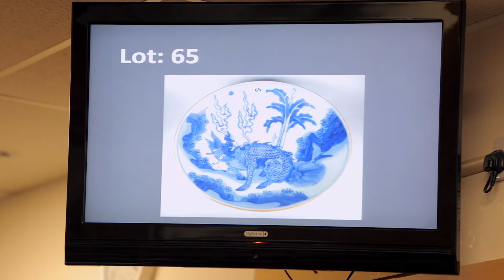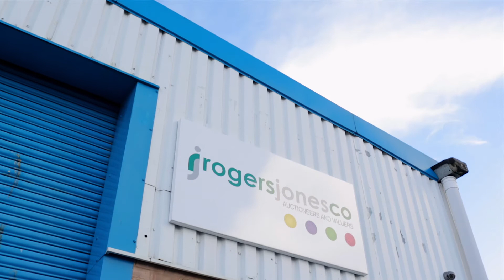Three Chinese ceramic lots sold at Rogers Jones auction